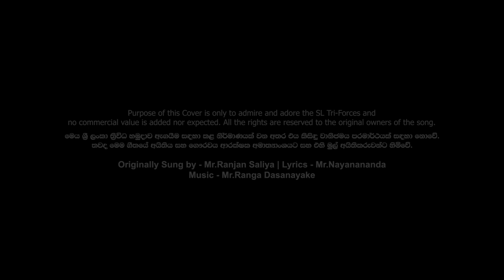MUHUDA DEBA KARANA (මුහුද දෙබෑ කරන) API WENUWEN API Harmonica Cover - Rihan Fernando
MUHUDA DEBA KARANA (මුහුද දෙබෑ කරන) API WENUWEN API

Originally Sung by - Mr.Ranjan Saliya
Lyrics - Mr.Nayanananda

Harmonica Cover By - Rihan Fernando
Video Edit - Kushan Alweera

Hohner Golden Melody F key Harmonica
Yamaha P125 Digital Piano

මුහුද දෙබෑ කරන
අහස පොළොව සිඹින
රටට සෙනෙහෙ පුදන
ලෙයින් මසින් සැදුන

සැබෑ පියෙකි දරු දහසකි
මුළු රටේම ලේ නෑයෙකි
අපේ එකෙකි සිය දහසකි
මේ දරු හට මව් දහසකි

යෞවනයේ මේ සගයා
අපට නොහැකි දේ කරනා
අපෙන් එකෙකි මේ මිනිසා
මේ මිනිසා

රට රකින රණවිරුවන් හට උපහාරයක් ම වේවා.